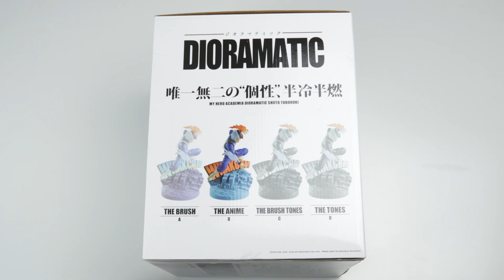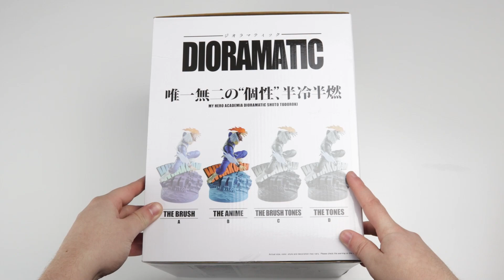UNBOXING Shoto Todoroki - My Hero Academia - Dioramatic (The Anime)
Os enseñamos al detalle dentro de la sección de Bellezas en Miniatura la figura de Shoto Todoroki Dioramatic - The Brush que nos traen desde Banpresto España.

Artículo 🔗